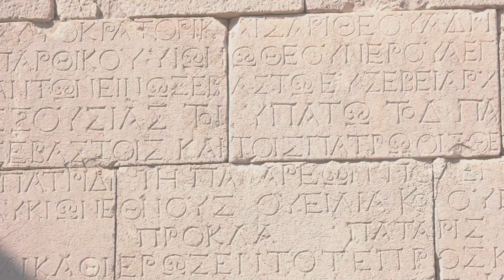Rome: The Rise and Fall of an Empire | Quick History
Discover the captivating history of the Roman Empire in this video, tracing its journey from Julius Caesar's rise to the division of East and West. Explore major events, including the assassination of Julius Caesar, the reign of Augustus Caesar, Roman expansion, the Crisis of the Third Century, and the rise of Christianity. Learn about the empire's legacy, lasting influence, and the transition to the Byzantine Empire. Don't miss this journey through one of history's most iconic civilizations!